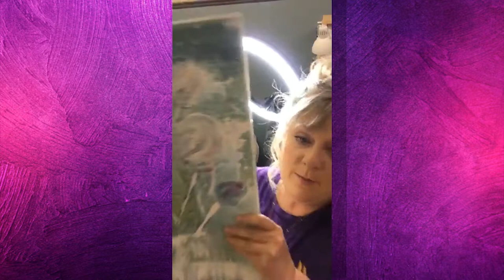DIY Paint by Debi’s Design Canvas Painting with a Palette Knife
Paint and brushes can be purchased on my or